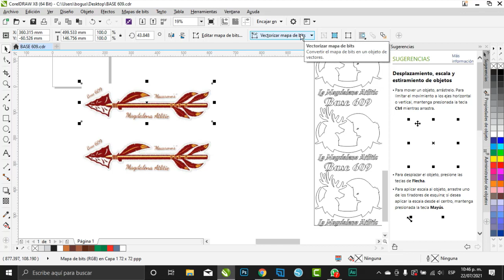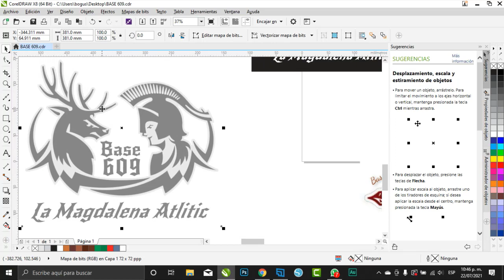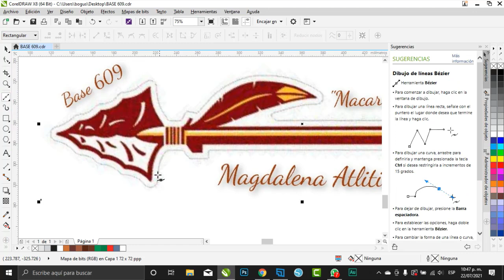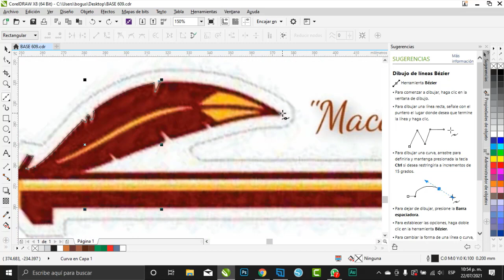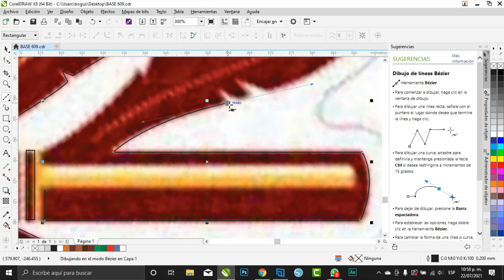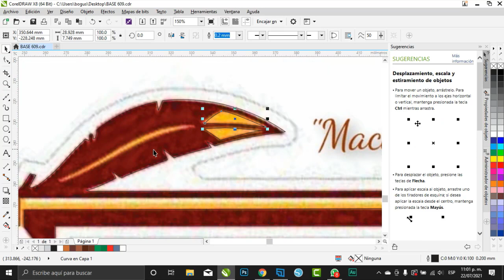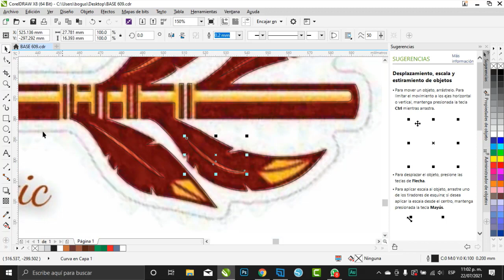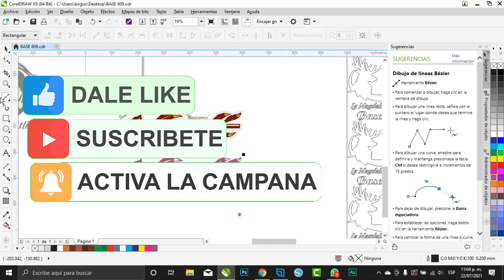VECTORIZADO CON COREL DESDE CERO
Así es como vectorizamos una imagen para poder cortarla en plotter, dudas y sugerencias aquí debajo